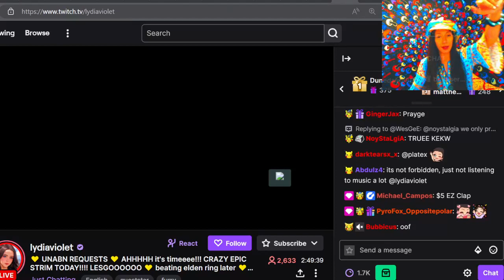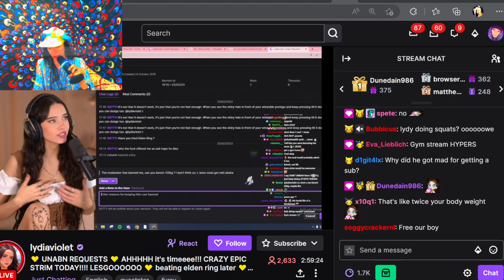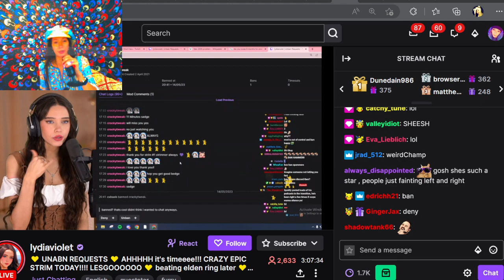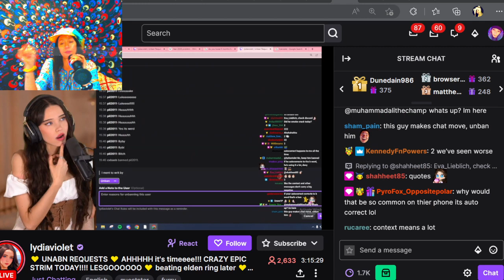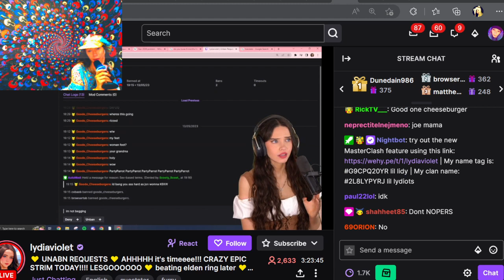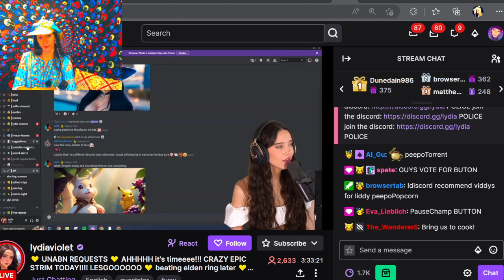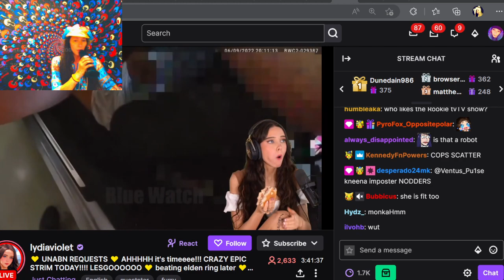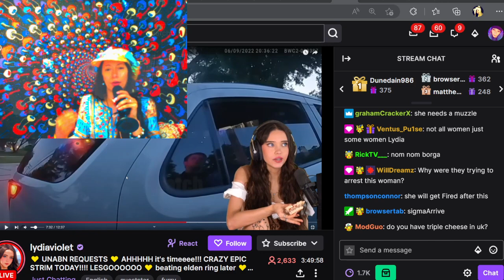EP.61 JUSTICE TROLLING - lydiaviolet